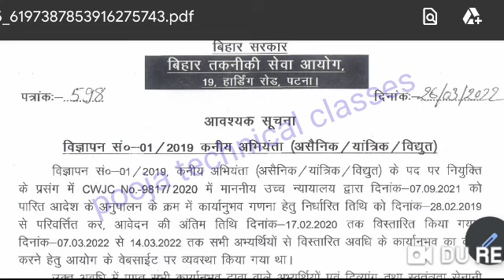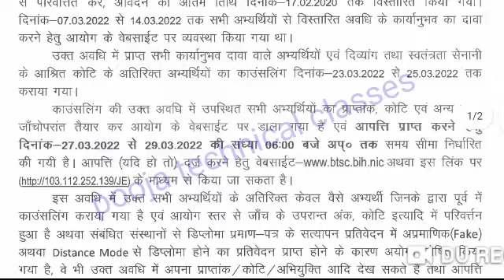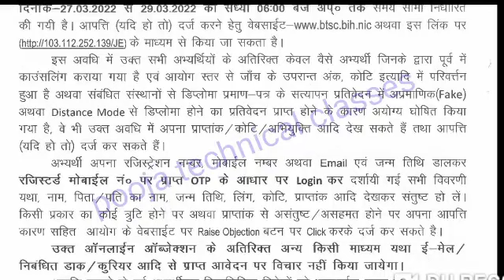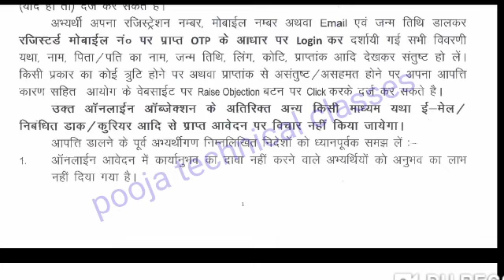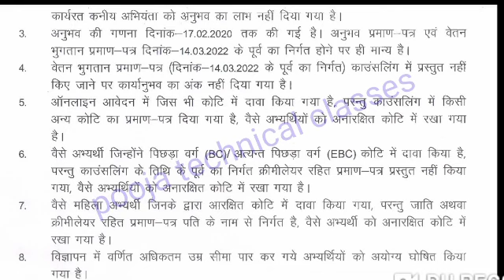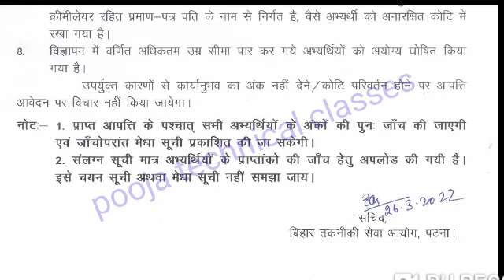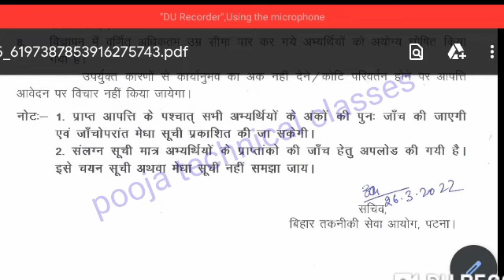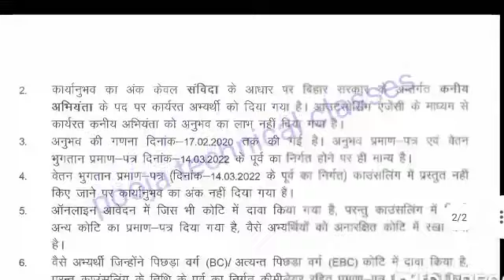BTSC Je new notice updates|| btsc je result updates||btsc je latest news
Hello guys
My name is Er. pooja singhaniya. I am civil engineer.

👉इस चैनल पर
Bihar government jobs , civil construction site knowledge, house plan and Home degine🏣🏙️🏚️🏙️🏤 related वीडियो मिलेगी।।😊😊

Bihar government jobs like
1. BTSC JE
2.UDHD JE
3.MWRD JE
4.PHED JE
5.RCD JE
6.LRC JE
7.BTSC
8.SSC JE
9.RRB JE
10.BSSC
11.BPSC
12.Bihar Amin

Link
1.my 2nd channel

5.